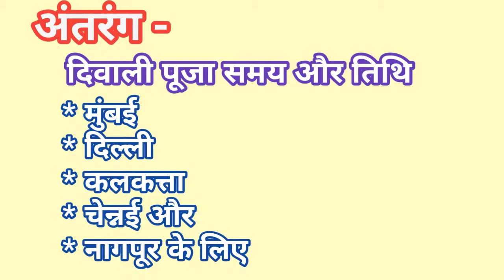2019 diwali date diwali 2019 date in India calendar deepavali kitni tarikh ko hai Deepavali 2019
2019 diwali date diwali 2019 date in India calendar deepavali kitni tarikh ko hai

deepavali kitni tarikh ko hai,
deepavali kitni tarikh ki hai,
2019 diwali,
 2019 diwali date,
2019 diwali kab hai,
2019 Deepavali,
2019 Deepawali,
2019 Deepawali kab hai,
2019 Deepavali date,